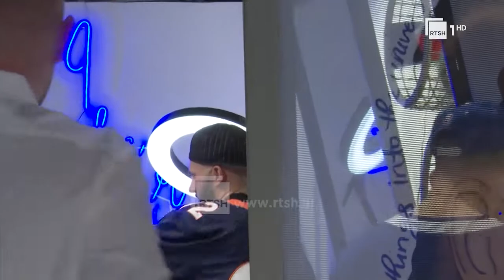Kurimi i imazhit tek meshkujt, trendet e fundit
Ingrid Balliu (stilist flokësh)
Erald Hysenaj (stilist flokësh)

-Weart, kurset artistike për fëmijë